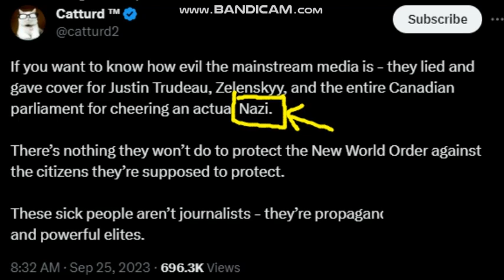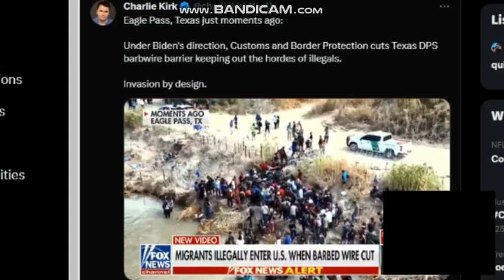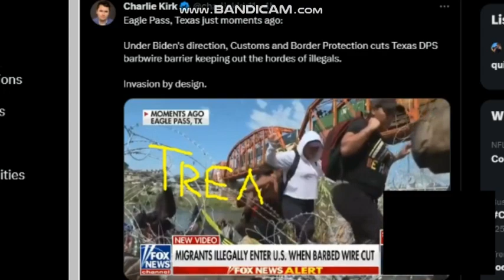THE UKRAINE BRAINWASHING SEP 25 2023 OCCULT SATANIST CANADIAN CHEERING FOR SS SOLDIER